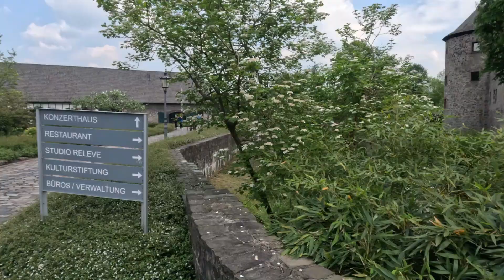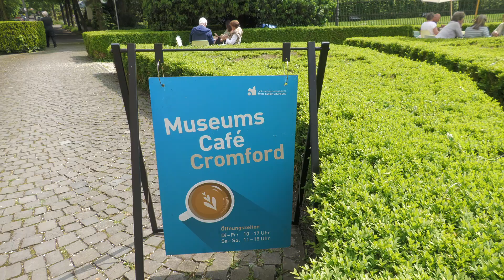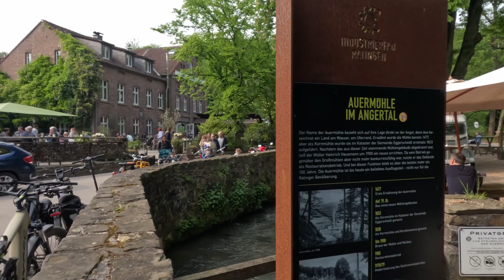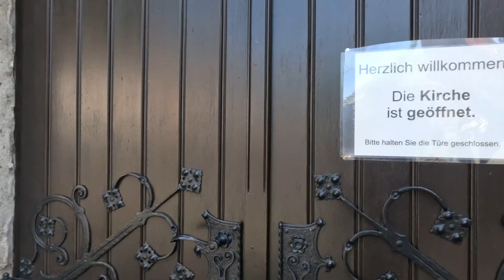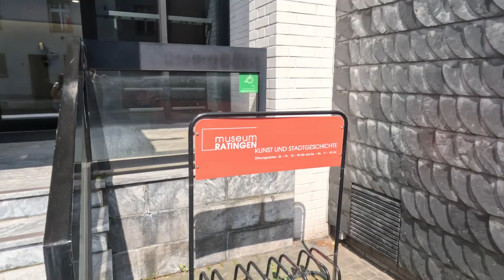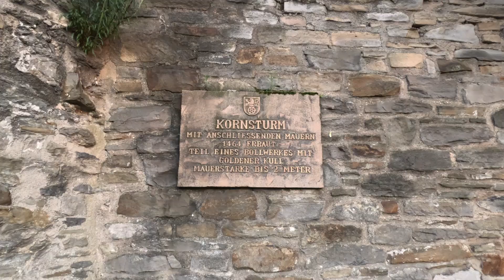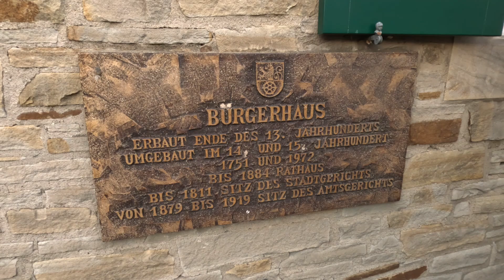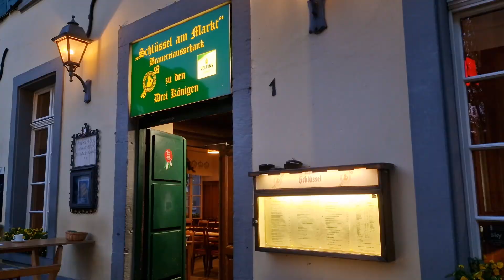Ratingen Reiseführer - Sehenswürdigkeiten, Kultur und noch viel mehr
Ratingen - Willkommen zu unserem *Reiseführer Ratingen*
Drei Türme, das Fachwerkhaus Suitbertusstuben, das Haus zum Haus und vieles mehr... Ratingen in Nordrhein-Westfalen nahe Düsseldorf hat uns sehr positiv überrascht. Die wunderschöne Innenstadt mit einer Vielzahl an gemütlichen Gaststätten und Cafes, die herzlichen Menschen, die traumhafte Natur der Umgebung. All dies und noch mehr zeigen wir Euch in diesem Video.

*Kapitel Reiseführer Ratingen*
00:00 Impressionen von Ratingen
00:28 Lage und Anreise nach Ratingen
01:32 Sehenswürdigkeiten und Ausflugtipps in und um Ratingen
13:58 Essen und Trinken in Ratingen
18:54 Das älteste Fachwerkhaus der Stadt: die Suitbertus Stuben

Alle Angaben sind ohne Gewähr. Alle Reisen wurden auch selbst gezahlt.
Hauptberuflich beschäftigen wir uns mit Livestreams im gesamten deutschsprachigen Raum. Ihr erreicht mich unter 0179/4962845 für Hinweise etc.